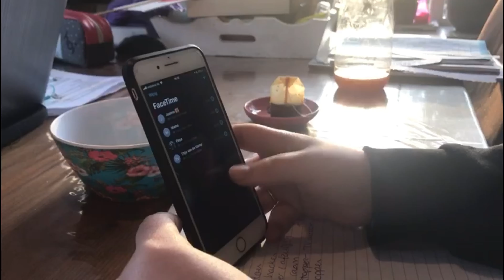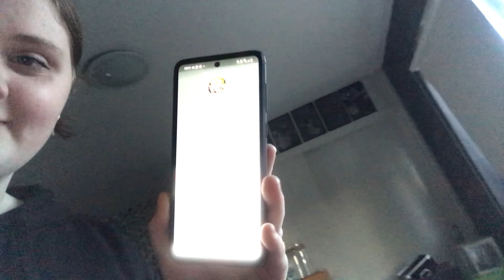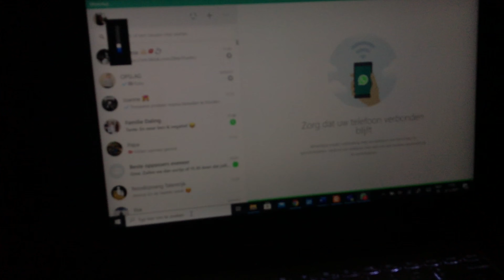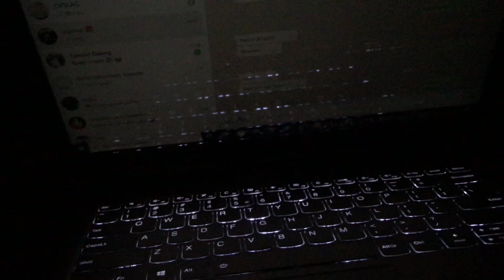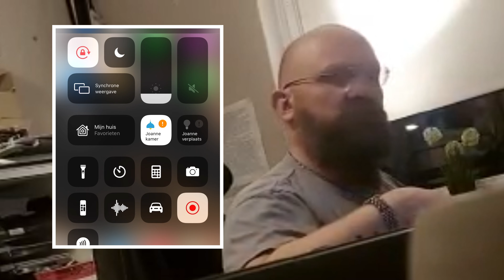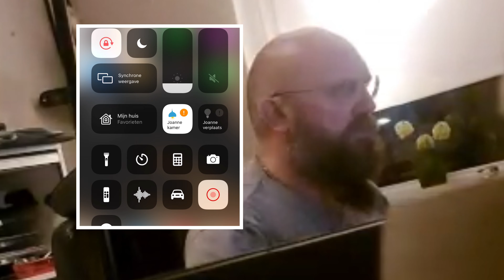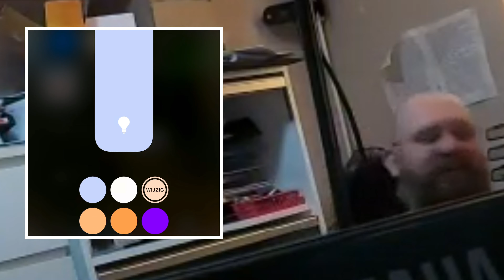HIDER IN THE HOUSE 🤫 | Het leven van Samuël & Marieke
Hallooo allemaal! Vergeet niet de ondertiteling aan te zetten bij deze video! We moesten super stiekem en stil doen dus kan je ons niet zo goed verstaan.

Super leuk dat je naar deze video hebt gekeken, hopelijk vond je het leuk! Onze excuses voor de slechte beeldkwaliteit, de video is gefilmd met een iPhone :).

Korte informatie over Samuël & Marieke:
Samuël is 21 jaar oud en studeert Docent Muziek. Marieke is 20 jaar oud en studeert Pedagogiek. Samuël en Marieke zijn op 3 januari 2020 getrouwd en wonen in Overijssel. Samen hebben ze een kat genaamd Pebbels.

Wil je nog meer over ons weten? Stel je vragen gerust in de comments, dan proberen wij ze te beantwoorden!
Byeeeee!